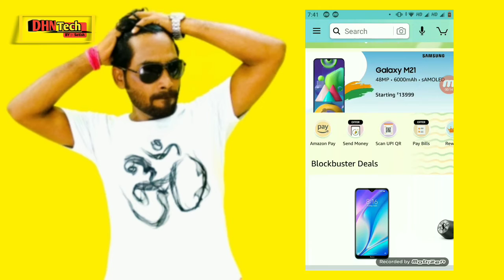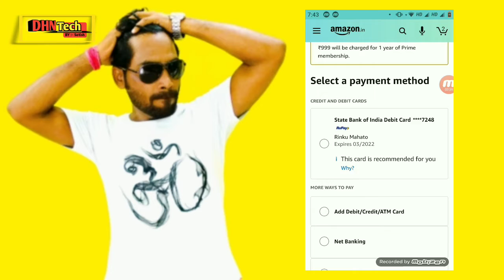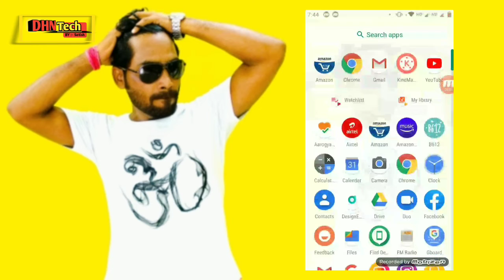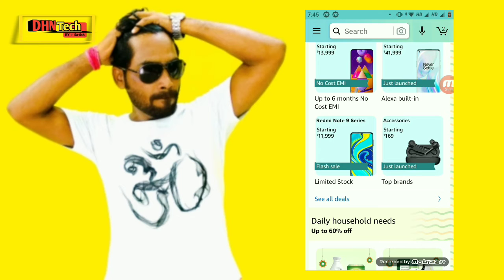How To Buy Amazon Prime Membership ? कैसे खरीदें Amazon का Prime Membership ? By:- DHN Tech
How To Buy Amazon Prime Membership ?
कैसे खरीदें Amazon का Prime Membership ? By:- DHN Tech

* Amazon Prime Day All Offers *

One Plus Nord

Redmi Note 9 Pro MAX 👇👇

दोस्तो इस वीडियो में मैंने बताया है आप Amazon Prime Membership कैसे ले सकते है अपने मोबाइल से और  Amazon Prime Membership के सारे फायदे उठा सकते है ।

वीडियो कैसा लगा प्लीज अपने राय मुझे कॉमेंट में जरूर बताए ।

Note :- Enter Code ( is8ju77 ) at The Time Of First  Transaaction To Earn 51 ₹ Rupees Cash back in your Google Pay Account .

Code :- is8ju77

Samsung 43 inch Smart TV Now You Can Buy From Amazon 💞
आपकी अपनी दुकान Amazon

* My Mobile *

* mi Power Bank 20,000 MAH *

* Intex Power Bank 10,000 MAH *

* Trypod  Stand *

* All in One Charger with five USB Point *

* My Fevrate Selfie stik *

*JBL Over ear Headphone *

* JBL in ear Headphone *

1 . Mi TV 43 INCH UNBOXING

2 . JBL Headphone unboxing

3 . JBL Headphone Full Review

Online product Buying from Amazon

💞  My Other Moto Vlogging Channal 💞

Thanks
Your Host & Dost
Mr. Satish Kumar